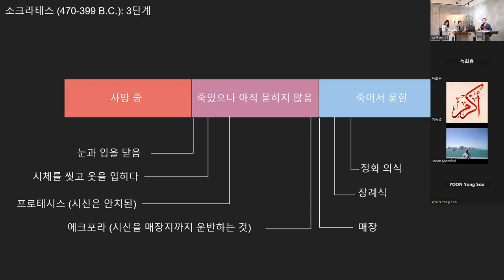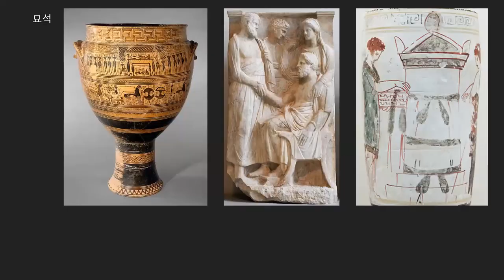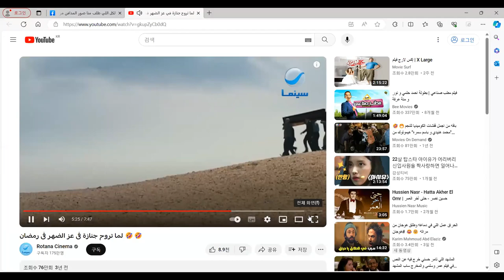2023년 제18회 인문주간 "인문학, 인류의 미래를 상상하다"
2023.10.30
2023년 제18회 인문주간 "인문학, 인류의 미래를 상상하다"
지중해 문명의 길에서 그린 삶과 죽음
양민지, 모나파루끄, 세바스티안 뮐러, 김수정 / 부산외국어대학교